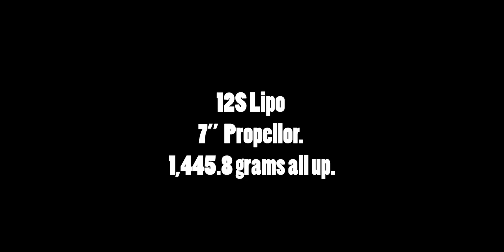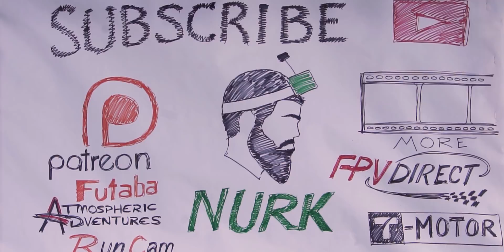Freestyling the 12S Monster with 7" Propellers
I had released the 12s monster the other day and flew it on 6" props to be safe, but everyone was kinda sad that I didn't fly it on 7". And I'm so so sad that I didn't, because holy crap this thing MOVES on 7". Like it really moves. I weighed it in at 1455.8 grams, all up, and it goes bananas. So stoked with how this project has turned out, and it seems like you guys have been liking it too!

Parts on this drone:
Motors (TURNS OUT THEY DID GET RELEASED!)

ALL THIS DJI STUFF IS CURRENTLY ON SALE!
DJI Products with this Drone:
DJI Receiver Directional Antennas: TrueRC Patch for DJI (requires 2, not necessary, but amazing)
DJI Receiver Omni Antennas: TrueRC Stubby Singularity (purchase 1, comes with 4)